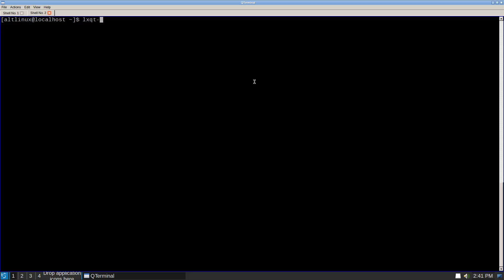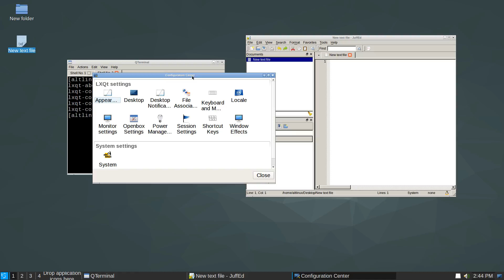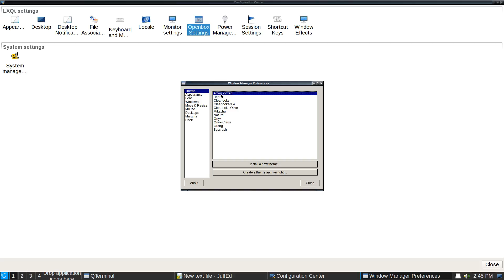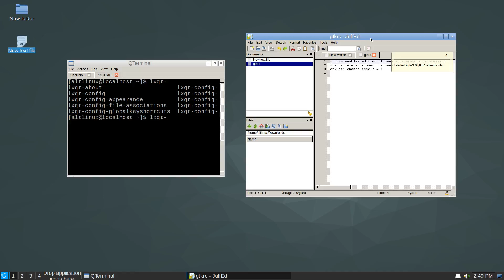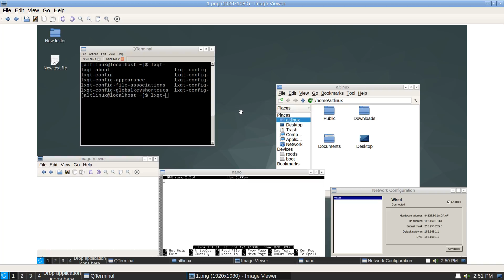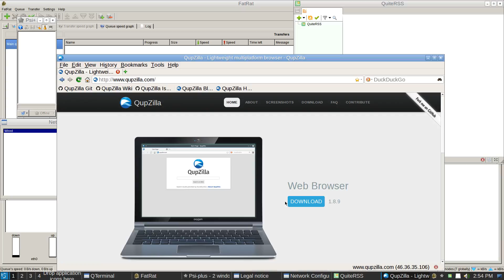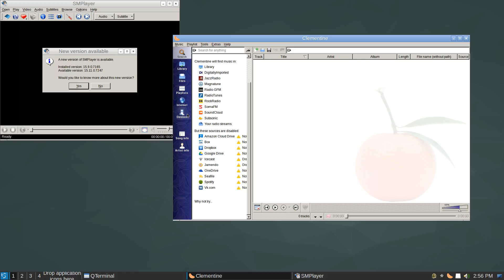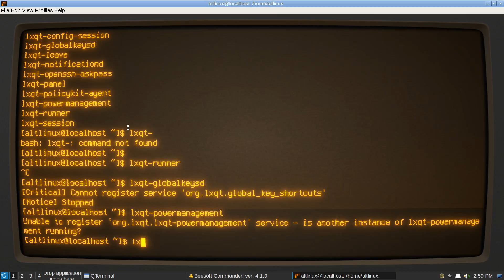LXQt 0.10 Full Review 1080p - Lightweight Qt Desktop Environment And Light KDE Alternative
LXDE (Lightweight X11 Desktop Environment) is a free desktop environment with comparatively low resource requirements. This makes it especially suitable for resource-constrained personal computers such as netbooks or System on a chip computers. Homepage